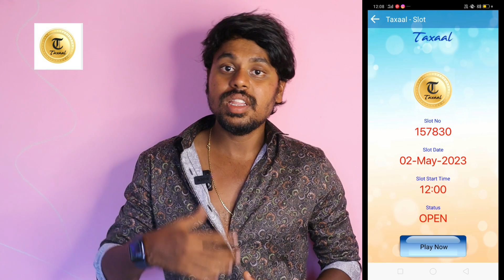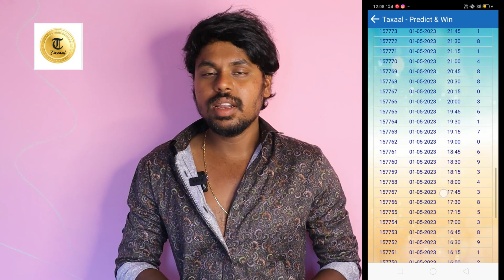ಯೂಟ್ಯೂಬ್ ನಿಂದ ದುಡ್ಡು ಮಾಡುತ್ತಿದ್ದೀರಾ 😭 Youtube Monetization New Policy In Kannada | YPP New Rules